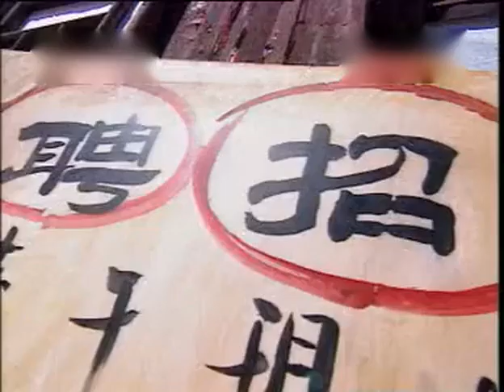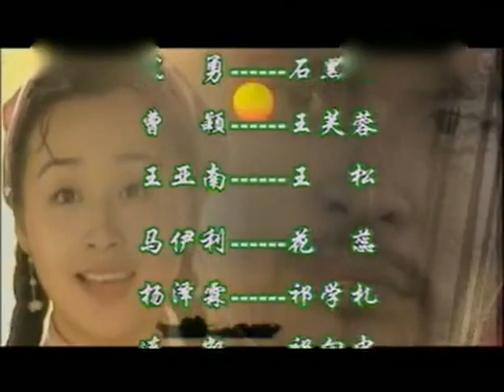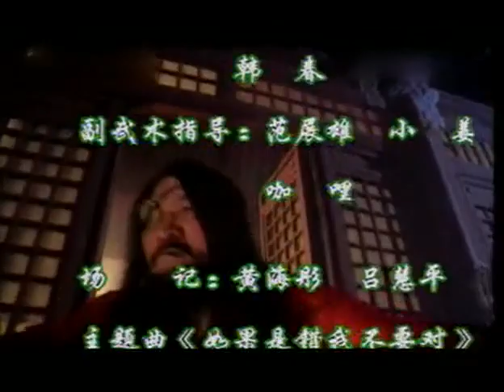《兒女英雄傳》33 | 武學奇才遇高人指點勇闖天津衛 一代中華英雄可歌可泣的傳奇故事 | 元彪 賈靜雯 曹穎 馬伊琍 黃奕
20世紀初，腐朽衰敗的大清王朝終於留下帷幕，而古老的中華大地卻進入了黎明前最為黑暗的一段時期。民國初年，伴隨西方先進文化湧入的，還有許多種種不公平的現象以及殘酷血腥的叢林法則。當時作為重要通商口岸的天津，靜海縣的武術世家“華全藝”努力傳承著民族武術。華家之子華震洋（元彪 飾）秉傳絕學，年輕氣盛，他初生牛犢不怕虎勇闖天津衛，結識了很多武術界的英雄和愛國志士，並結識了施婉婷（賈靜雯 飾）和王芙蓉（曹穎 飾）兩位美麗女孩。愛國志士祈學禮的中日混血養子祈向中裏通外國，賣國求榮，成為顯赫一時的最惡勢力。而這個道德敗壞的漢奸視華震洋為眼中釘，必欲除之而後快……

導演: 蔣家駿
主演: 元彪 / 賈靜雯 / 曹穎 / 馬伊琍 / 黃奕
集數: 30